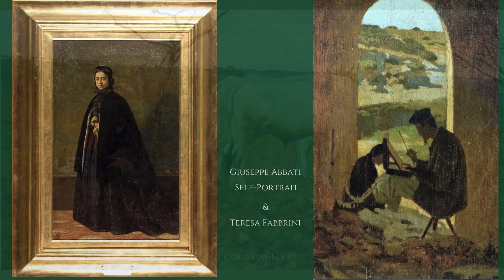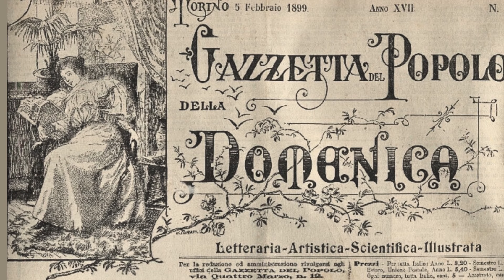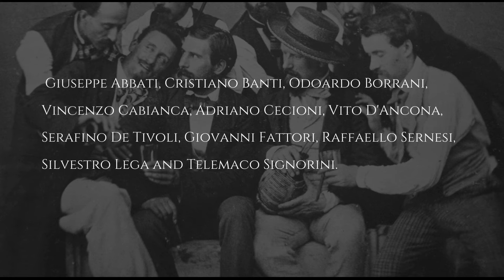Macchiaioli Painters of Florence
Macchiaioli Painters of Florence established themselves as true devotees of nature, they chose to paint the wonderful world around them with a new vision and approach to making a mark on the Art they loved to explore. Today they are receiving much deserved recognition as they are poets of nature. The group banded together by a common bond of working directly from nature, exploring odd and unusual perspectives of ordinary viewpoints for subject matter, their work would lead to many more followers in the Tuscany world they loved. Meet the group and find out more.